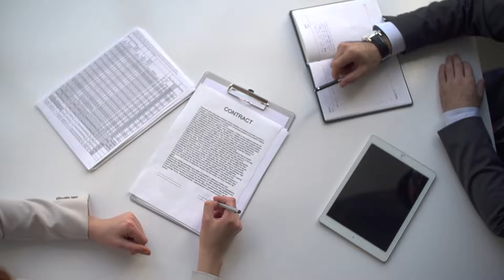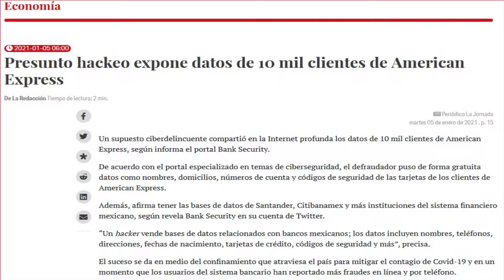Hackean Facebook - Se roban información de 500 millones de cuentas. | JuanDeAvilaMx | 7 Abril 21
Según ha informado Alon Gal, cofundador de la firma de ciberseguridad israelí Hudson Rock,  se han visto filtradas  millones de cuentas de Facebook de usuarios a nivel internacional llegando a 533 millones de 106 países.